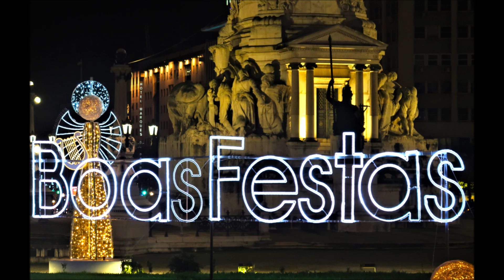ЛІСАБОН РІЗДВЯНА НІЧ В ПАРКУ ЕДУАРДА VII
Парк розваг та ярмарок Wonderland у Лісабоні. Він проходить у Парку Едуардо VII. Тут продаються регіональні продукти та традиційні солодощі, сувеніри, аксесуари, вироби ручної роботи. Функціонують чортове колесо, звідки відкривається чудовий краєвид на вечірній Лісабон, і ковзанка площею 800 квадратних метрів для катання на коньках. Поруч будинок Санта-Клауса, де він приймає дітей, і кожен бажаючий може поспілкуватися з ним. Вхід безкоштовний.